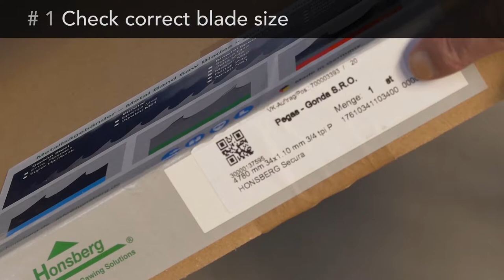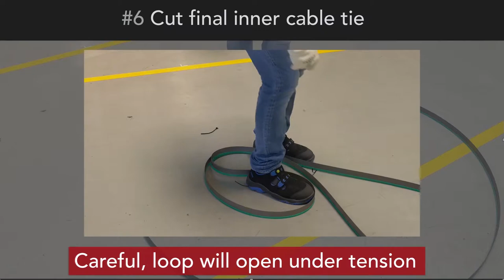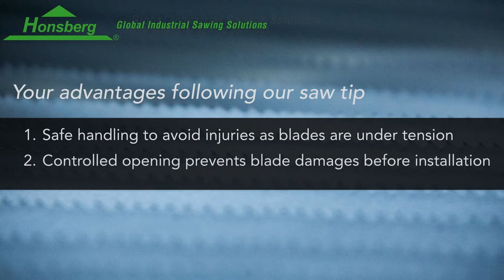Unpacking and opening of band saw blades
Your advantages of our saw tip :

- Safe handling to avoid injuries as blades are under tension
- Controlled opening prevents blade damages before installation